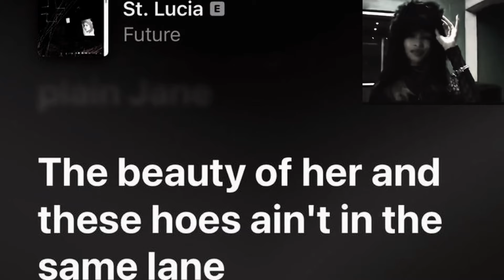eva seen a btch so fine? need her ass beat ♱.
dezzidior reupload.